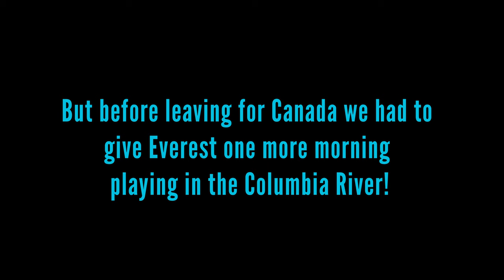CtW 14 // Final Preparations for Canada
Camping on the Columbia River can be endless. As the longest river on the west coast of the United States, there are plenty of beautiful places to RV camp.

In this episode we find ourselves camped by the Columbia River one last time (in the US). It is our final day before we cross into Canada and start winding our way north and west toward Alaska.

We are healthy (mostly), relaxed and ready for the adventure that is to begin as soon as we cross the border into Midway, British Columbia.

Enjoy views of the lush Washington state forests and, of course, our pup Everest who can’t get enough of the Columbia River! She would have swam all day if we would have let her!

But we have other plans - important plans! It’s time to enter Canada!